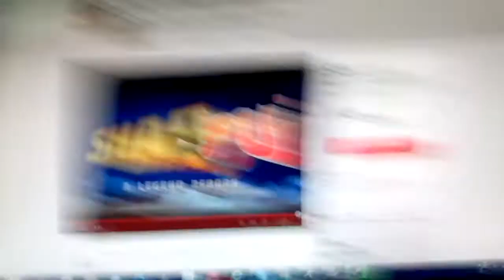It is a thing....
WHY IS THIS A THING!?